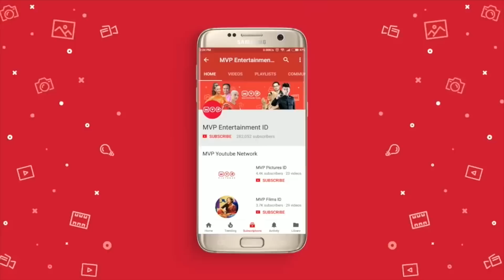Istri Cemburu Dengan Perhatian Sahabat Suaminya Sendiri | Terpikat Episode 31 Part 2